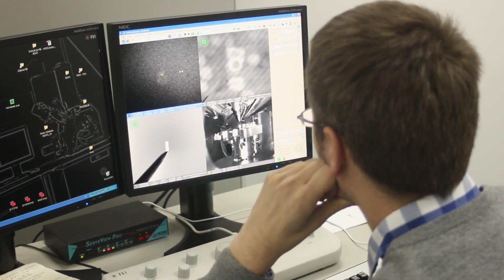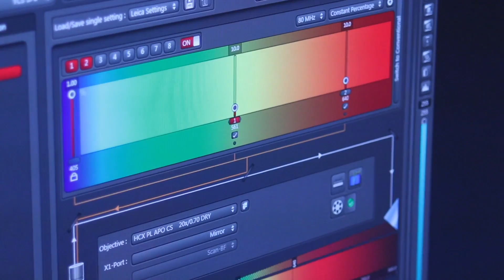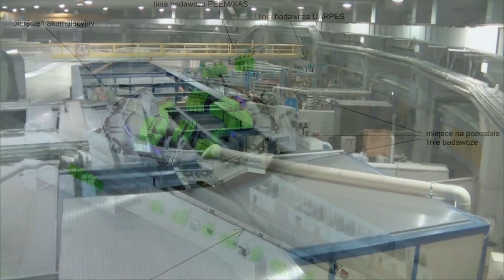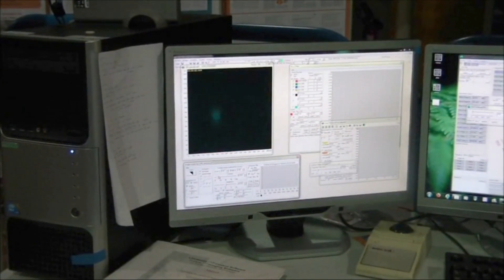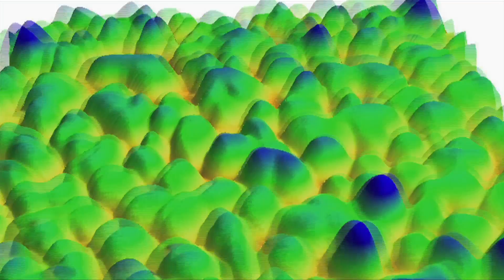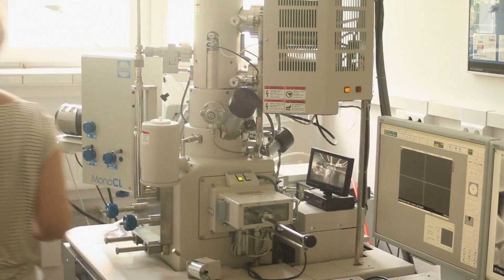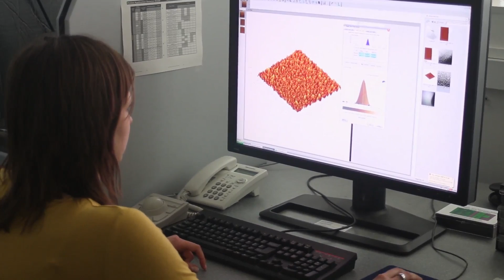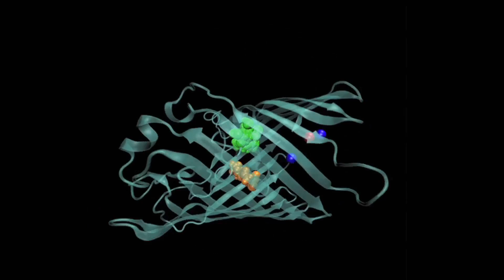[matplaneta.eu] Fizyka czyni cuda - odc. 3. - Fizyka leczy